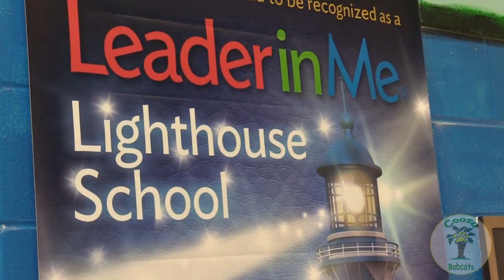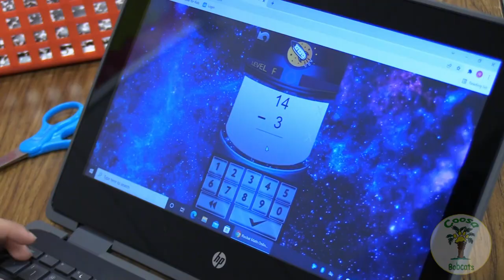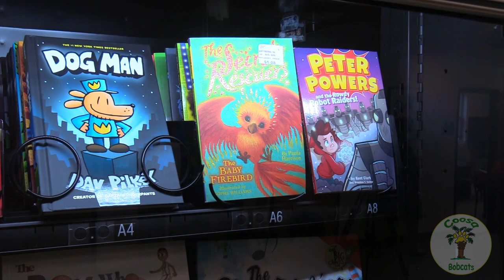Coosa Elementary Choice Video 2022